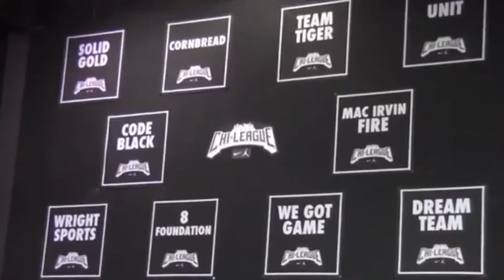Corbin Thomas Doin Work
Corbin Thomas
6'7
Forward
MSU- All America
Chicago Finest Basketball Player Alive
Take No Dayz Off